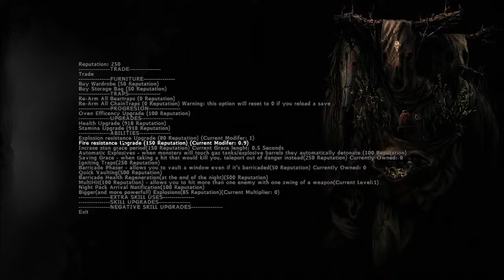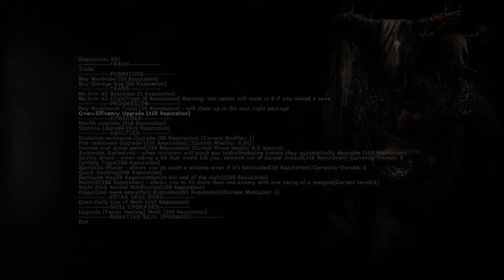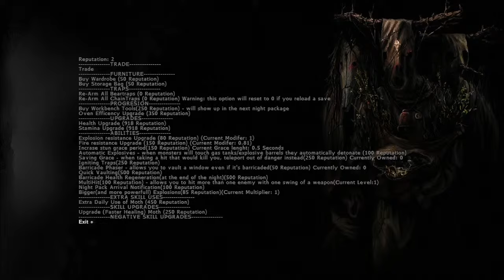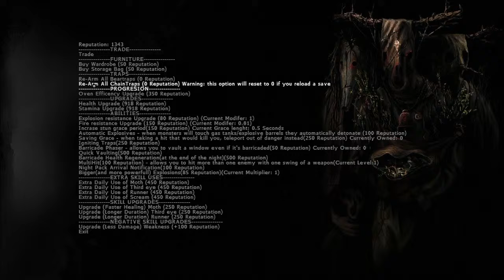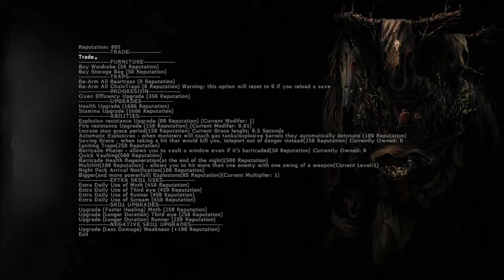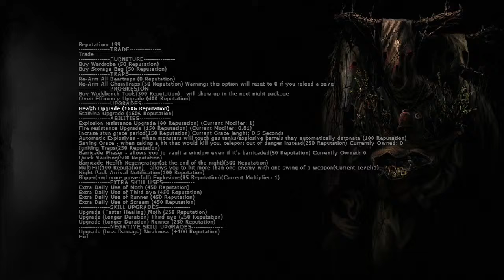Darkwood Holdout 01.10.24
if i can express my thoughts during the final night, it be "AAAAAAAAAAAAAAAAAAAA" or something ! ^